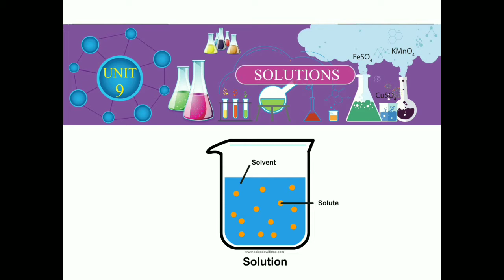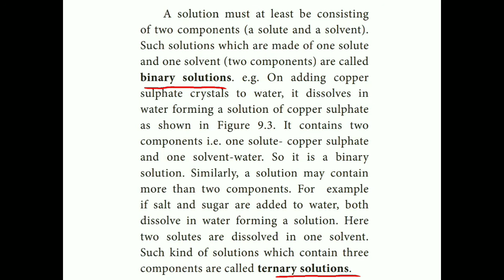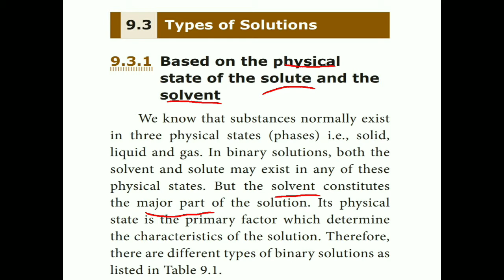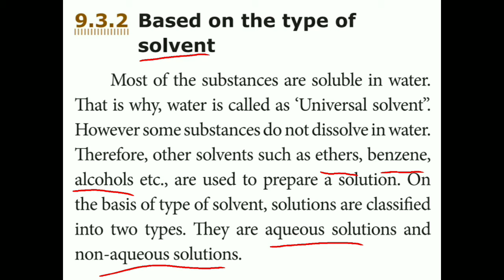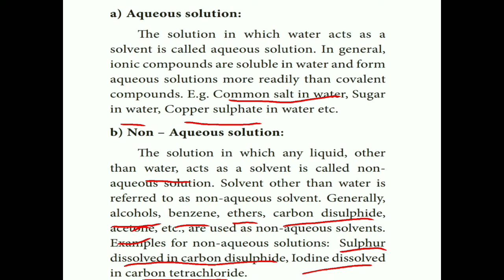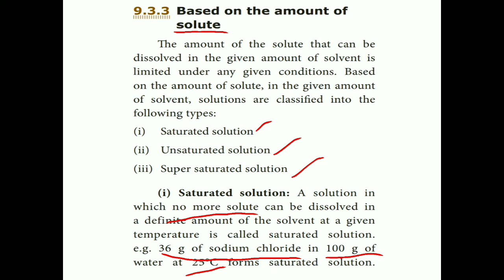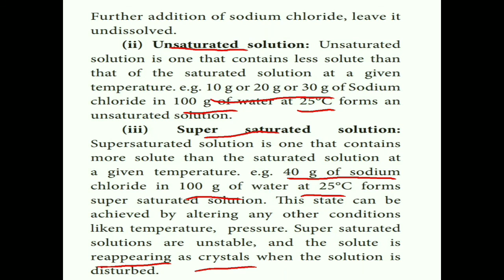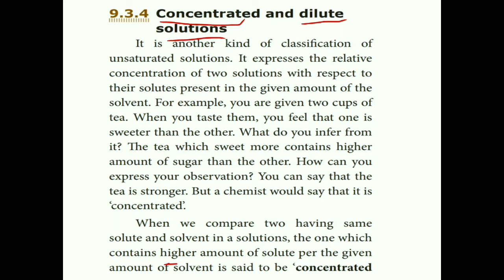Solutions - components of solutions and it's types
This video explain unit 9 Solutions - components of solutions and it's types